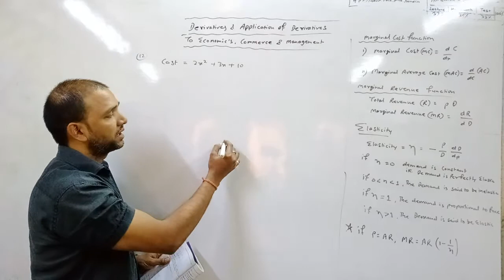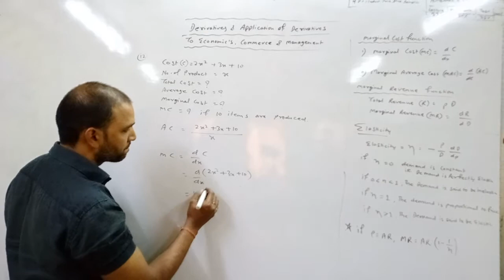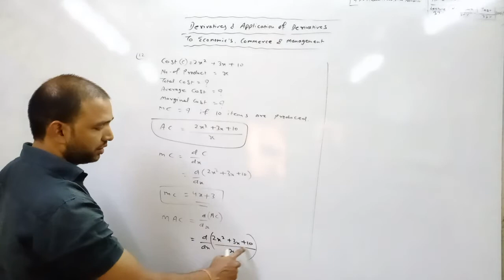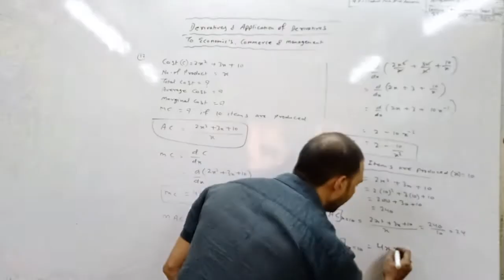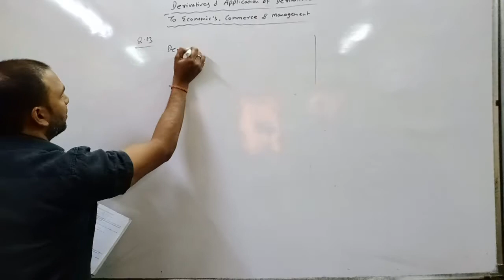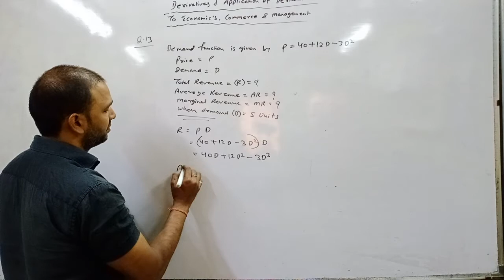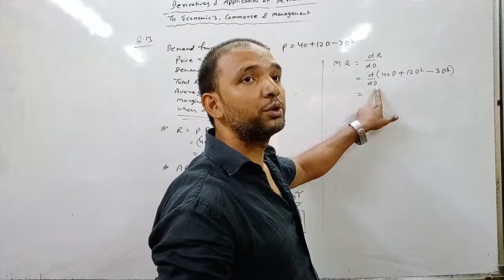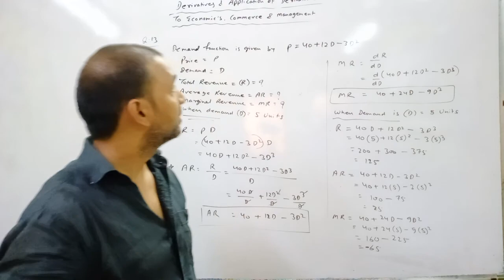Derivatives & application of derivatives/part-4/fybcom(13th)/book-manan prakashan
Mumbai university syllabus
fybcom 2nd sem maths,
maths lecture fybcom,
2nd sem maths,
13th 2nd sem maths,
second sem maths,
Fybcom Maths Lecture,
Fybcom 2nd Sem Maths Lecture,
Interest and annuity,
Maths Lecture,
13th Maths Lecture,
Normal Distribution,
Fybcom Mumbai University Lectures,
University Lectures,
Bivariate linear correlation,
Bivariate Linear Regression,
karl pearsons coefficient of correlation,
Spearman’s Rank Correlation,
Index Number